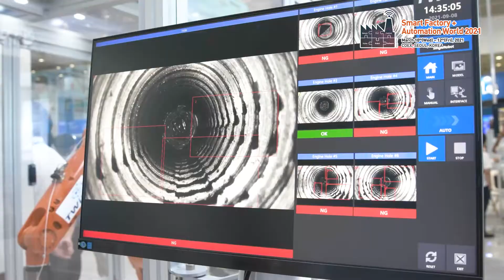[SF+AW2021] 트윔_현장인터뷰